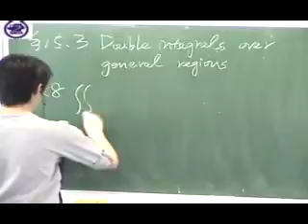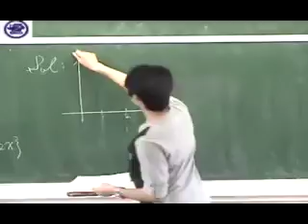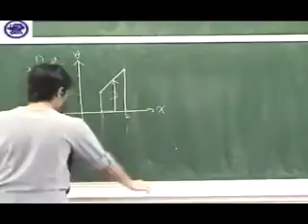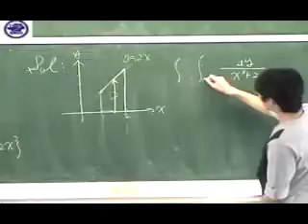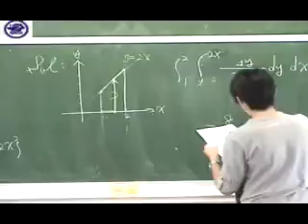15.3 Double Integrals over General Regions 題號：8